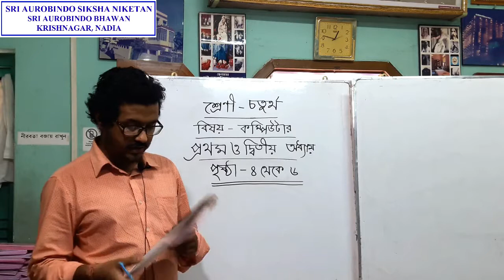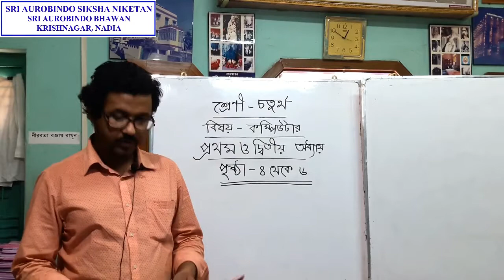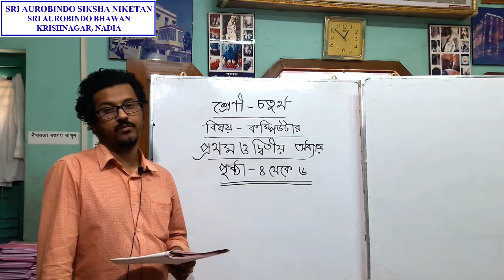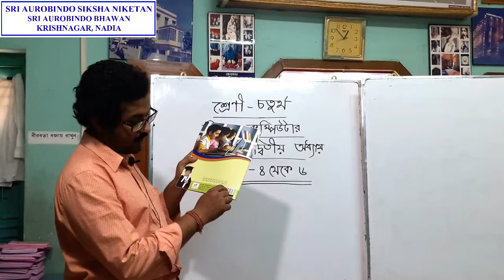SK41 - Subject - Computer | 1st & 2nd Chapter | Page No. 4 to 6